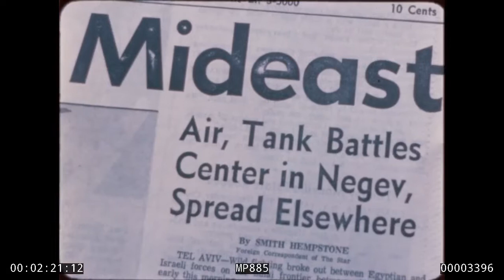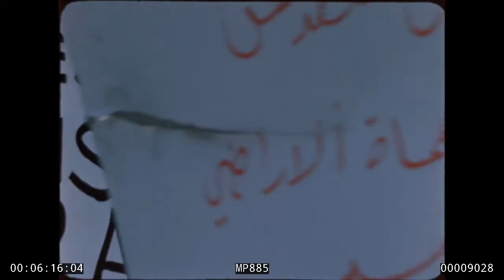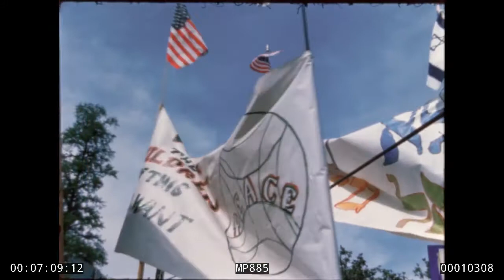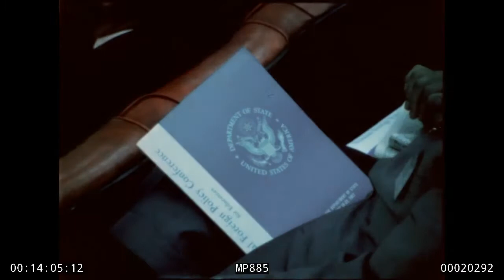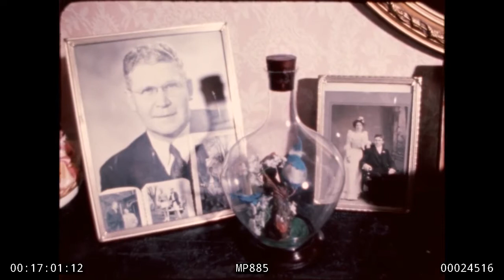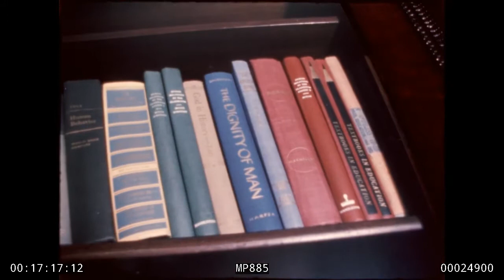The President: June 1967. MP885 (1280x720)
President Lyndon B. Johnson in June 1967. MP 885. Public domain.

Prime Minister Harold Wilson, Great Britain, State Visit, White House South Lawn and Oval Office, 6/2/1967
Arrival ceremonies for P.M. Wilson, White House South Lawn
Color guard on White House Lawn, pan right

LBJ meeting with P.M. Wilson
Dissolve to White House Oval where LBJ, Wilson discuss Middle East.  Wilson sits smoking pipe

Six Day War, 6/5-11/1967
Newspaper headlines re Mid-East War
Newspaper headline: "White House Calls For A Cease Fire"
Newspaper headline: "Arabs, Israel Plunge into War"
Newspaper headline: "Air, Tank Battles Center in Negev"
Newspaper headline: "U.S. Asks for Cease Fire"

LBJ with advisors in White House Situation Room
Close-up of teletype machine typing
Dissolve to LBJ sitting at end of White House Situation Room table with maps of Middle East on wall
LBJ conversing with Sec. Dean Rusk, Sec. Robert McNamara, and other advisors, zoom in LBJ
Sec. Dean Rusk sitting at table
Walt Rostow, Sec. Robert McNamara sitting at table

LBJ watching televised coverage of United Nations proceedings, White House Oval Office
TV screen with U Thant, title up: "U Thant Sec. Gen. of the U.N."
LBJ sitting at desk viewing coverage of UN discussions
White House Oval TV screen with wide-angle shot of UN members
LBJ leaning forward, viewing TV
TV screen text: "Mohammed Awab El Kony - U.A.R."
TV screen text: "Gideon Rafael - Israel"
Wide-angle of various ambassadors.  TV screen text: "Security Council President Hans R. Tabor - Denmark"

LBJ meeting with advisors, White House Cabinet Room
Demonstrations outside the White House
Arab sympathizers marching in front of White House
Israeli sympathizers
Picture of Nasser? being carried by Arab sympathizers
Iraqi flag being carried

Press conference in White House Rose Garden, 6/13/1967

LBJ trip to the Southwest Democratic Fundraising Dinner, Austin, Texas, 6/16/1967
Air Force One shadow on Austin runway during landing
Dissolve to LBJ debarking plane in white tux; greeted by Cong. Jake Pickle
LBJ entering the Southwestern Democratic Fundraising Dinner with Lady Bird Johnson, Lynda Johnson, Patrick & Luci Johnson Nugent
Medium shot Luci Johnson Nugent, Patrick Nugent
LBJ greeting guests
Alexander Trowbridge sworn in as Secretary of Commerce, White House Rose Garden, 6/14/1967

Announcement of the nomination of Thurgood Marshall to Supreme Court at a reception for Presidential Scholars, White House East Room, 6/13/1967

Capitol Page School graduation ceremony, White House Rose Garden, 6/13/1967

National Rural Electric Cooperative Association Youth Conference, White House South Lawn, 6/13/1967
Button on young lady reads, "1967 Rural Electric Youth Tour"
Dr. Billy Graham at podium (Mother) on White House Lawn

Crisis Committee meeting, White House Cabinet Room, 6/14/1967
McGeorge Bundy, Walt Rostow at Cabinet Room table
LBJ, Sec. Robert McNamara, Gen. Wheeler at Cabinet Room table, fade to black

Prime Minister Harold Holt (Australia) visit, Camp David, Maryland, 6/16/1967
Arrival of P.M. & Mrs. Harold Holt
LBJ, Holt at a weekend at Camp David
Holt playing tennis
Harriot Episcopal Church Steeple

LBJ addresses a foreign policy conference at the State Department, Washington, DC, 6/19/1967

Foreign Secretary George Brown (Great Britain), Premier Krag (Denmark), Premier Moro and Foreign Minister Fanfani (Italy) visit LBJ, White House, 6/22/1967

First day of Glassboro Conference with Premier Aleksei Kosygin (USSR), Glassboro State College, Glassboro, New Jersey, 6/23/1967
Fade into exterior of Hollybush, residence of Glassboro State College President Robinson.

LBJ at Democratic fundraising dinner, Los Angeles, California, 6/23/1967
LBJ debarking helicopter with Sec. Robert McNamara
Close-up of Lynda Johnson smiling, pan left to LBJ

Luci Johnson Nugent with newborn son, Patrick Lyndon Nugent, in Seton Hospital, Austin, Texas, 6/24/1967

Second day of Glassboro Conference, Glassboro State College, Glassboro, New Jersey, 6/25/1967
LBJ, Lady Bird Johnson, Lynda Johnson debarking helicopter; greeted by New Jersey Gov. Richard Hughes and wife
LBJ, Lady Bird Johnson, Lynda Johnson walking with entourage
Medium shot of Kosygin's daughter, Lyudmila Gvishiani, with Lady Bird Johnson, Lynda Johnson

LBJ addresses delegates to the National Convention of U.S. Jaycees, Baltimore, Maryland, 6/27/1967

LBJ, Lady Bird Johnson visit the Opportunities Industrialization Center in Philadelphia, Pennsylvania, 6/29/1967